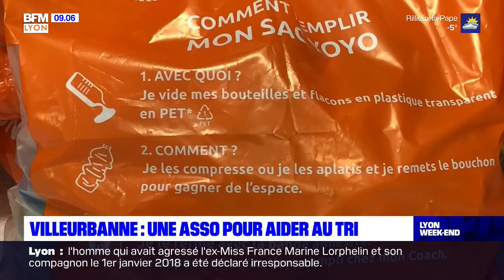A Villeurbanne, une association incite les habitants à trier leurs déchets en les récompensant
Pour inciter les habitants de certains quartiers de la commune, qui ne disposent pas de bac jaune, à trier leurs déchets, l'association Yoyo les récompense avec des points permettant d'accéder à des sorties culturelles et sportives, mais aussi des objets permettant de diminuer son empreinte carbone.